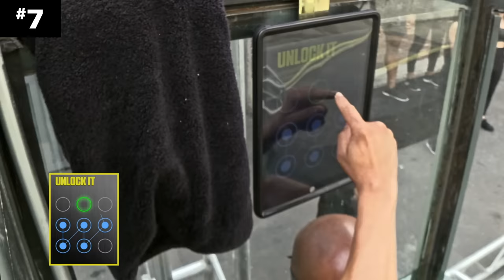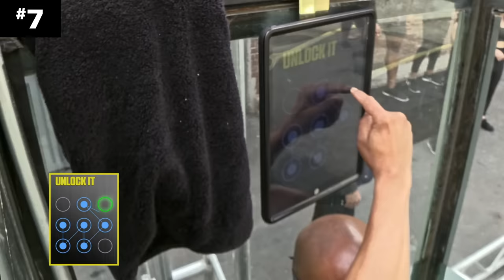8 ‘Fear Factor’ Teams Prepared To Drown For $50K | MTV Ranked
If you’re scared of drowning, don’t watch this! A look back at some of the scariest, most water-filled ‘Fear Factor’ moments ever.

MTV Ranked counts down the craziest moments from your fave MTV shows!